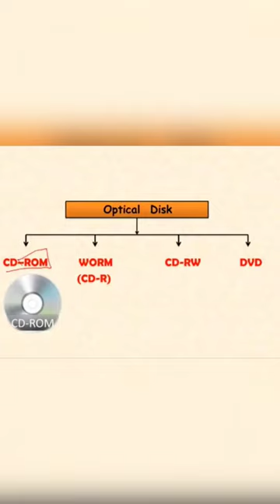CD-ROM Kya Hota Hai 🤔